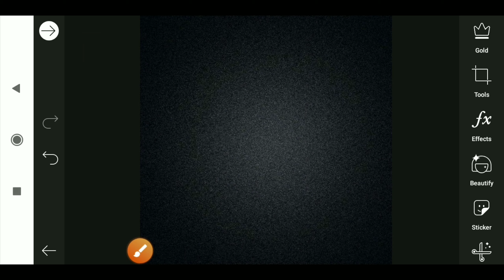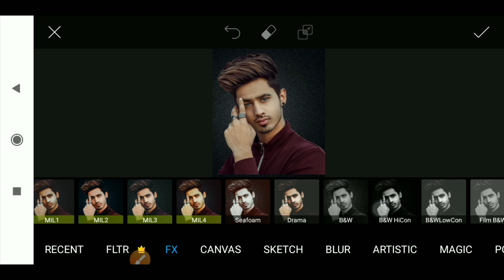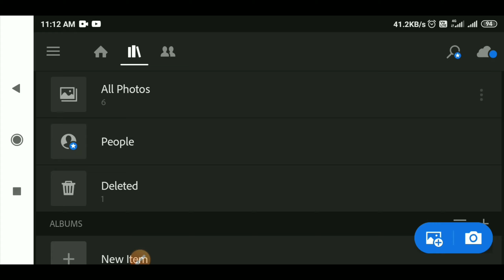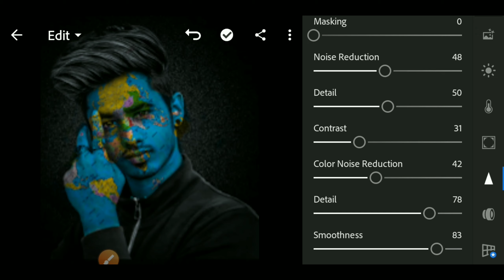picsart map face consept - photo editing tutorial - step by step in hindi [ Ankit Editz ]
Note :-all the images pictures show  in this vidio belong to the respected owner and not me i m i m not the owner of any pictures showed in this vidio all content used  copyright ankit editz use or commercial display or editing of the contents without proper authorization in not allowed thankyou.

your queries 👇

1.picsart editing
2. picsart Editing background
3. picsart Editing new style
4. picsart photo editing
5. picsart tutorial
6. picsart se photo kaise bnaye
7. PicsArt editing 2020
8. picsart Editing background change
9. picsart dp Editing
10. PicsArt dp Editing tutorial
11. PicsArt best Editing
12. PicsArt new Editing
13. PicsArt new editing 2020
14. PicsArt face smooth
15. PicsArt
16. picsart editing tamil
17. picsart editing hairstyle
18. picsart editing kaise kare
19. picsart Editing master
20. PicsArt editing kapdo me chamak
21. picsart manipulation Editing
lightroom Blue color Effect
How to use precets in Snapseed
new PicsArt Photo Editing
snapseed
picsart new ideas 2020
Photo editing
Picsart
Lightroom presets
Creative liton
Yogesh Editography
Nsb pictures
m art Editz
 AF EDIT
Sk editz
crazy tips
imran editz
Ankit editz
Chetan edits
jb Editz
picsart Editing
picsart Mobile
Picsart
Edit
Kese
Photo editing
picsart AQUA & ORANGE colour effect
picsa photo editing
picsart new photo editing
picsart
picsart Tricks
taukeer editz
Bhaskar Editing Zone
Creative liton
AF EDIT
kn creation
aryan editz
picsart Mobile
PicsArt edit
Kese
Photo editing
picsart app
picsart tutorial